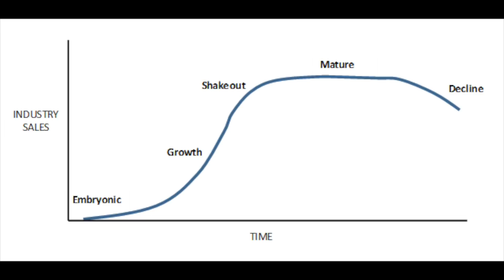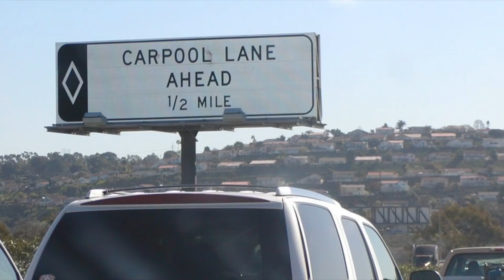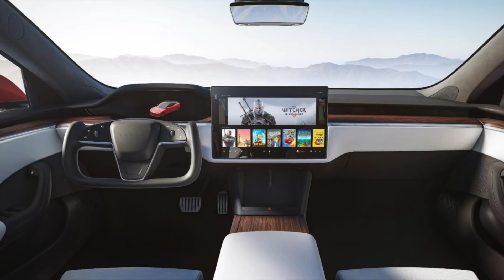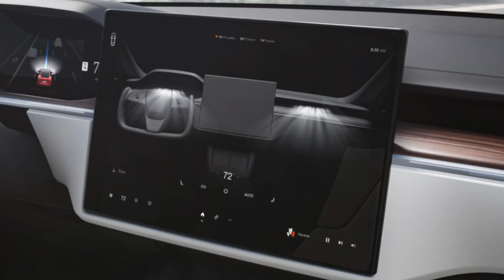Logistics of Telsa's Robotaxi Network - How Will it Work? Will it Change the World?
How much time does traffic take from you every rush hour? Are you always late for work? Can you afford to buy a good quality car? If you answer my questions negatively then here's a solution that Tesla is pulling, Robotaxis.

Robotaxis will be the next step in the advancement of technology. So let's discuss how Robotaxis will function. How the process will work. What impact it will have on our lives, and how it will reshape the world.

Tesla's Robotaxi network is arguably the most exciting of all the potential that Tesla has to offer. Self-driving, electric-powered, and a car that has an entertainment system when you get stuck in traffic? How effective is that?

Of course, it will take it long knowing it is Tesla working behind that it will only take them couple of years given that they hired the best engineers that is the people behind the current product they released . We'll just have to sit back and witness how Tesla will do it.